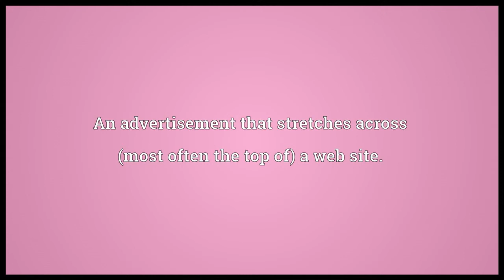Ad banner Meaning